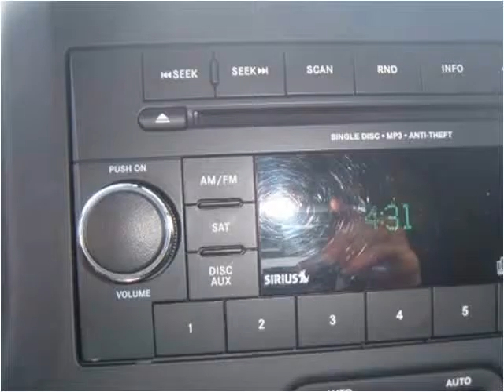2013 Jeep Wrangler Used Cars Casper WY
This 2013 Jeep Wrangler is available from Dallin Motors.